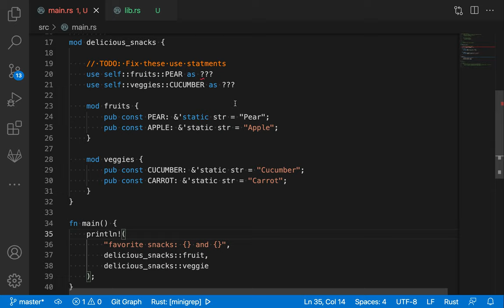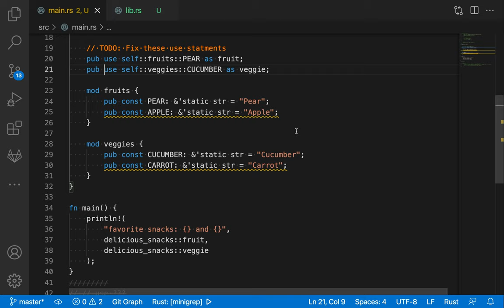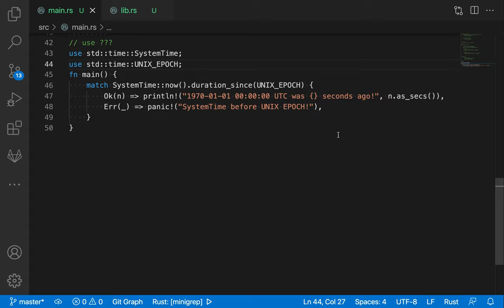[러스트] 242 - 연습 문제(Rustlings - modules)